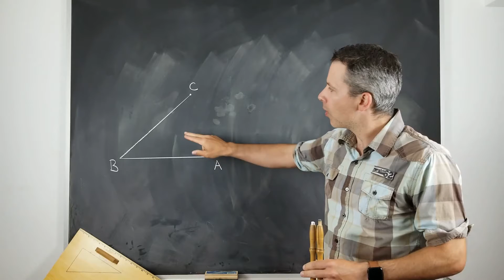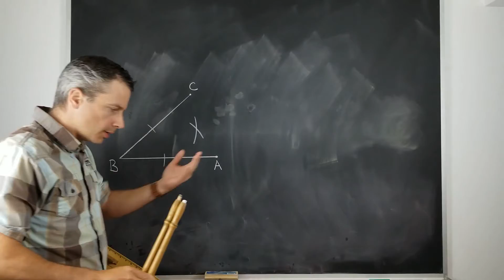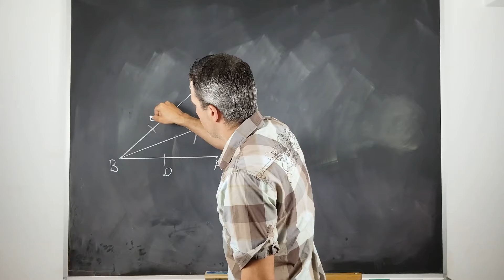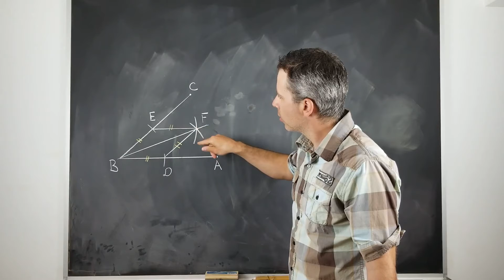Construction de la bissectrice d'un angle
Construction de la bissectrice d'un angle en utilisant uniquement une règle non graduée et un compas.